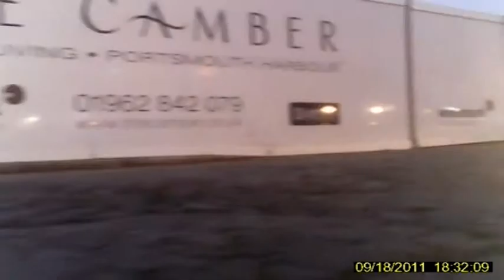Solent Renegades Southsea Cruise - 18092011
This is on car footage of the Renegade's Southsea Cruise from a slightly different perspective. This video lasts the full length of the cruise, so you may want to skip parts. The camera doesn't handle the lighting very well due to being filmed at dusk and the headlights of other cars tricking the camera to thinking its brighter than it is, also the sound is pretty bad because my car is pretty loud. Next time I'll try and make a foam pad to lower the volume going into the mic and hopefully get rid of some of the distortion.